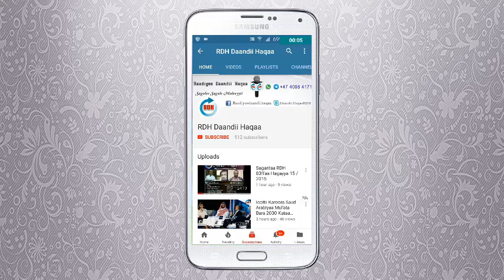Sagantaa RDH 100ffaa Fulbaana 26 / 2015